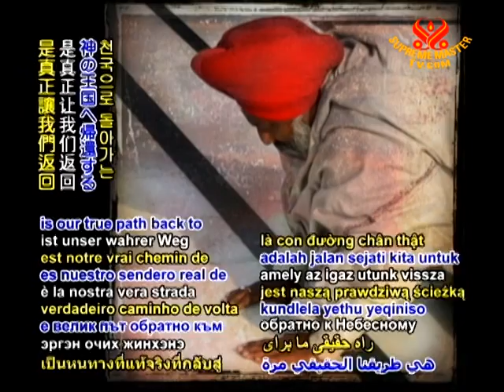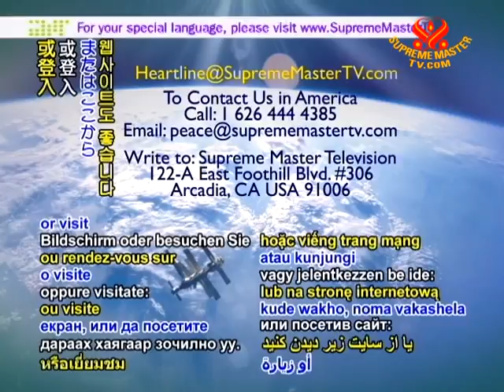Heartline - 18 June 2011